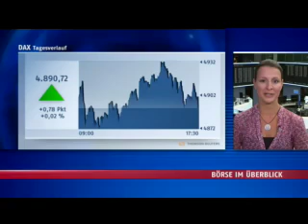N24 News vom 16 06 2009 um 20 Uhr